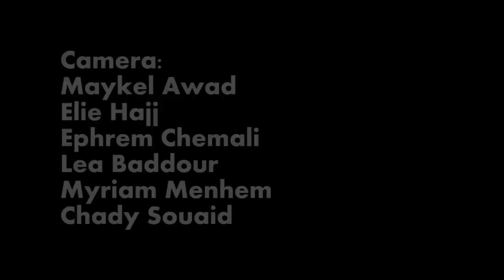Spring Rally 2013 Round Up - HD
Watch a full report of the amazing 2013 Spring Rally.